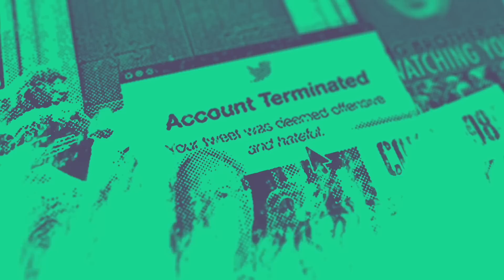Misgendering God - Irreverend Episode 112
Church of Englands revs but not as you know them with Thomas Pelham and Jamie Franklin. This week:
- More evidence that you shouldn't trust the BBC
- Satanism and Sam Smith update
- Should God be gender neutral?
- Church of England bishop Jill Duff better than others on same-sex controversy
- Eclectic Question the Rev on the Lord's Prayer, dinosaurs and more besides
All this and the usual theological banter as always on this week's episode of Irreverend: Faith and Current Affairs!